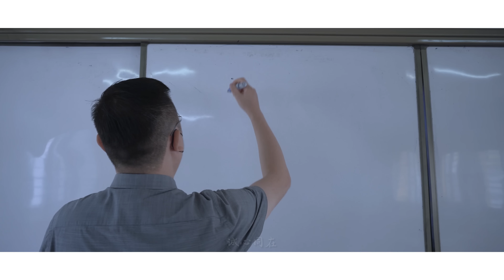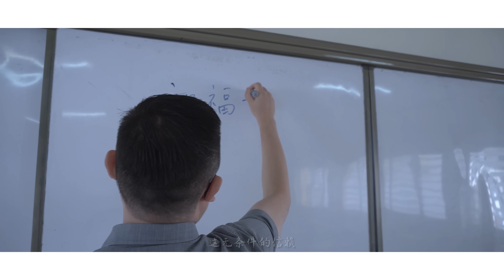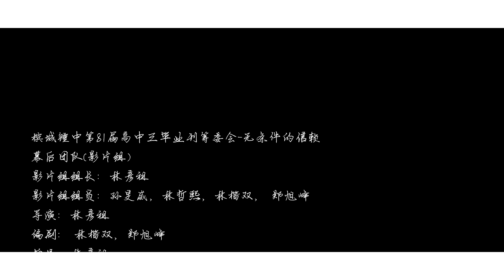《无条件的信赖》官方完整版 MV || 槟城锺灵中学第81届毕业生主题曲 Chung Ling High School 2022 Graduation Theme Song Official MV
槟城锺中第81届高中三毕业刊筹委会-无条件的信赖

幕后团队(影片组）
影片组组长：林彦祖
影片组组员：孙旻威，林哲熙，林楷双， 郑旭峰
导演：林彦祖
编剧： 林楷双，郑旭峰
拍摄：林彦祖
灯光：郑旭峰，林楷双
道具：郑旭峰
剪辑：林彦祖，林哲熙

幕后团队(音乐组）
音乐组组长：陈宇瀚
音乐组组员：林敬仁，翁毅盛，邓梓言，梁宥群
作曲： 林敬仁，翁毅盛，邓梓言，梁宥群，陈宇瀚
作词：梁宥群，邓梓言，陈宇瀚，林敬仁，翁毅盛
钢琴：林敬仁
小提琴：陈宇瀚
电吉他：翁毅盛
主唱：梁宥群，邓梓言，陈宇瀚

主演：林楷双，李炎祖
客串：黄文俊，邱昱筌，林瀚伟，徐宇哲，吴凯睿
录音：Triple I Studio

特别鸣谢：
锺中圣约翰救伤队
锺中童军
锺中管乐团
锺中田径队
锺中华乐团
锺中足球队
戴德贤师

槟城锺中第81届高中三毕业刊筹委会影片组  制

歌词
Verse 1
记得那天
教室里的脸
你与我
素未谋面
羞涩 腼腆
初次相遇的瞬间
相信你也有这理念
希望友谊直到永远

Pre-Chorus 1
就算 眼看离别已经来到眼前
就这样不知不觉浮现
这段时光 就是我们唯一的成全
缘分注定留念

Chorus 1
感慨 有你在
青春下 影子残骸~~
诚心同在
坚守你我
这无条件的信赖

Verse 2
五年看似
漫长的等待
期待着   却又感觉
一切来得太快
回忆和泪
到今天 已粉碎变成思念
深藏脑海角落里面
每瞬间都成为永远

Pre-Chorus 2
就算 身边再没有熟悉的陪伴
再也不能见识你的期望
走过的伤，扶过的肩膀
欢喜的泪，大大的拥抱
陪我们走向晴朗

Chorus 2
期待 着未来
全部是 你的光彩
诚心同在
坚守你我
这无条件的信赖

Chorus 3
窗外 星空下
盼望你还 铭记胸怀
诚心同在
坚守你我
这无条件的信赖